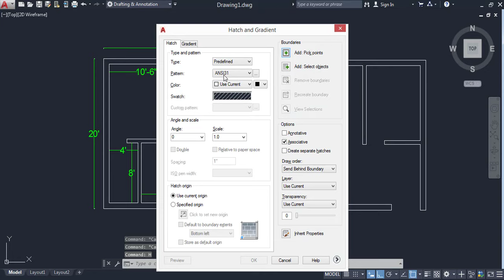Single bed house plane Practice Drawing || Auto CAD Tutorial Architecture (For Beginners)